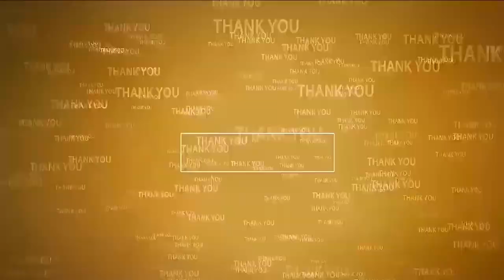జిల్లా అభివృద్ధే మా ల‌క్ష్యం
- జిల్లా అభివృద్ధికి చేపట్టాల్సిన కార్యక్రమాలపై సంపూర్ణంగా చర్చించాం
- త్వ‌ర‌లోనే అంద‌రి ఎమ్మెల్యేల‌తో సంప్ర‌దిస్తాం
- ముగిసిన రాష్ట్ర మంత్రులు ఆనం, నారాయ‌ణ‌ల భేటీ